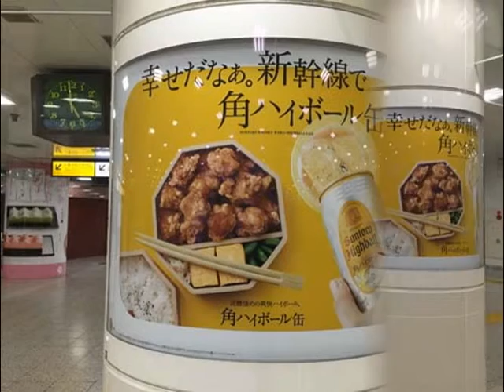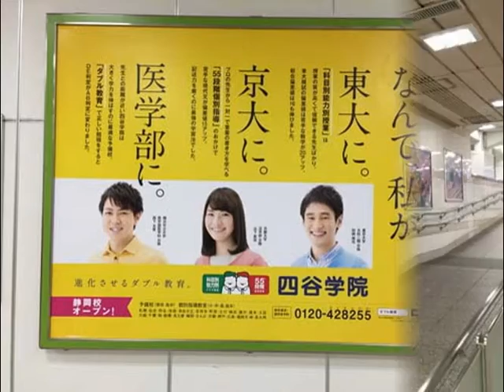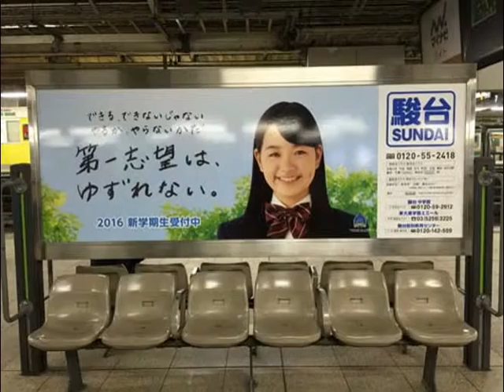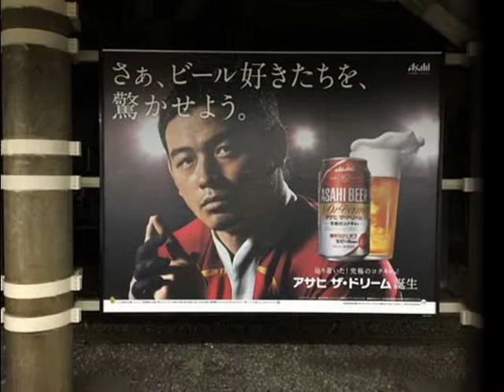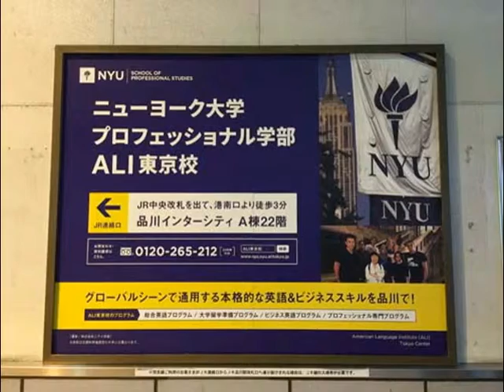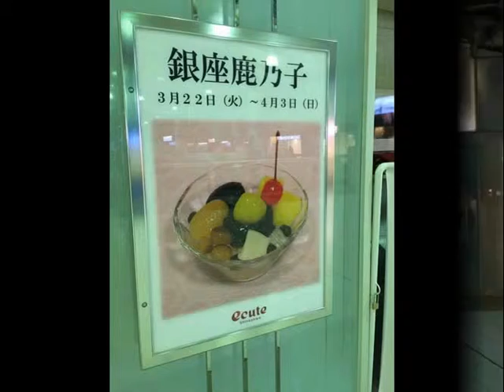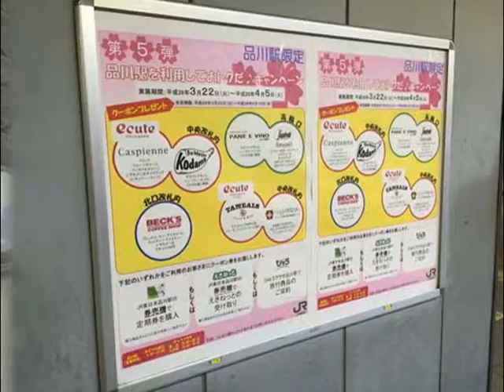堀田茜・井川遥 ・山本舞香・平祐奈ほか【スライド★2016/3/25：W12】速報! 今週の東京駅・品川駅ビルボード広告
- Tokyo&Shinagawa Station HOT 100 Graphics（Mar. 25, 2016）